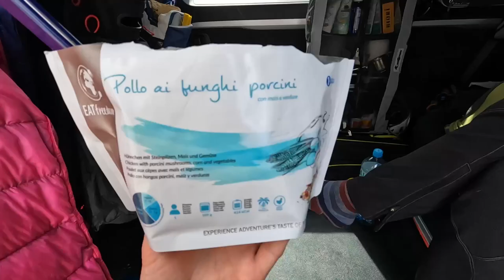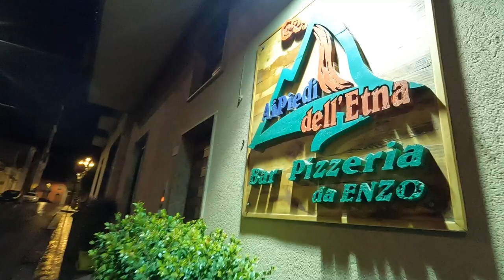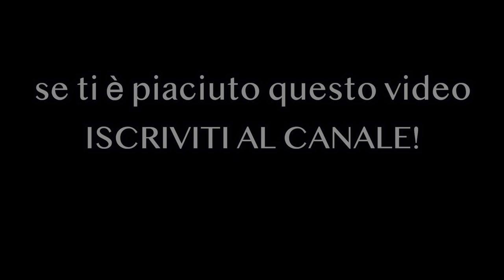Scialpinismo sull'Etna e Vanlife | 2023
"Che facciamo domani?"
"Mah, ho visto che c'è un sacco di neve sull'Etna...quasi quasi..."

Detto, fatto! Armato il TurboFurgo di zaino, sci e pelli, partenza da Padova ore 7 direzione Sicilia!
Ma quanto bella è l'Italia?!? e quanto lunga è la Calabria?? Non finisce mai!! :)
Comunque, eccoci a Firenze, poi Roma, Napoli e giù a Salerno. Cosenza passata, si arriva a Villa San Giovanni. Caronte, con l'immancabile arancino (o arancina?! :)). E poi un'altra oretta per le pendici dell'Etna.
Da li tre giorni a cercare la neve migliore - anche se era difficile sbagliare -.
Bellissimo freeride alla Montagnola per iniziare, partenza dalla casa del Vescovo.
Poi Etna Nord da Piano Provenzana...immensamento bello. Mi sembrava di sciare a Lanzarote in alcuni passaggi, avevo le lacrime (cit).
Poi salita super veloce in solitaria sull'Etna da Sud, cercando di anticipare la perturbazione, che mi ha beccato violenta in discesa, però tanta roba anche di qua!
4 giorni stupendi, con il nostro van carico come un mulo, alle pendici di questo splendido vulcano.
Al prossimo anno ;)

Se hai voglia di conoscere qualcosa in più di noi cercaci su Instagram:

Attrezzatura fotografica che utilizziamo:
Drone: DJI MAVIC MINI
GoPro: HERO8/HERO10 Black
Cellulare: Iphone 12mini
Macchina fotografica: Sony Alpha 6000
Camera 360: Insta360 One X 2

Montaggio: Giulia Gabani